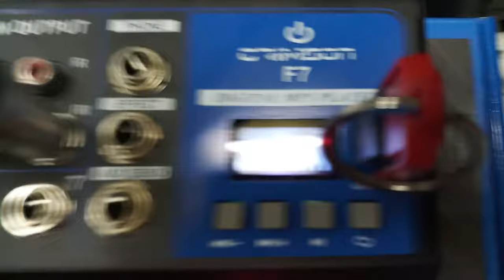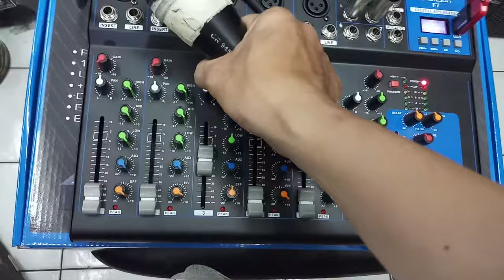TES MIXER F7 BLUE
Mixer F7